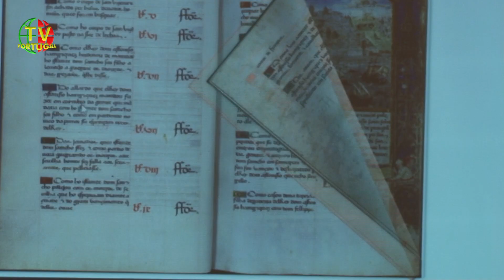Apresentação do E-Book | Crónica de El-Rei Dom Afonso Henriques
"Aliamos a tecnologia a um dos maiores tesouros que nós temos que é esta crónica e à distância de um clique podemos disponibilizar não só aos Cascalenses mas as todas as pessoas acesso a um documento único que é o maior tesouro sem dúvida nenhuma da grande colecção que Conde de Castro Guimarães nos deixou." Cláudia Marques, Câmara Municipal de Cascais.
Imagem Drone - Francisco Rodrigues
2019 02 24